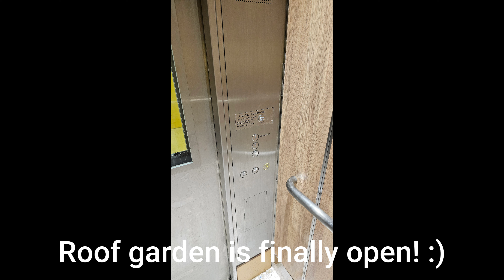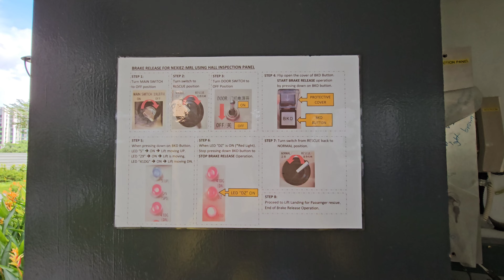(4th of July Special) Mitsubishi lift B at Blk 641 Tampines GreenVines MSCP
I wish all the viewers a Happy 4th of July/US Independence Day! To celebrate, let's take a look at the moment that BTO/Lift Enthusiasts have been waiting for... The advertisement poster wrappings are finally being removed! As of the day this was filmed, lift A is in the process of getting the wrappings removed. Soon the residential blks will be up next. Also, the Roof Garden of this MSCP is finally open to public.

Manufacturer: Mitsubishi
Floors: B, 1, 2
Capacity: 13 persons 885kg
Model: NEXIEZ-MRL
Year installed: 2022
Rating: 50/50
History: Original

Camera: Samsung Galaxy S23 Ultra